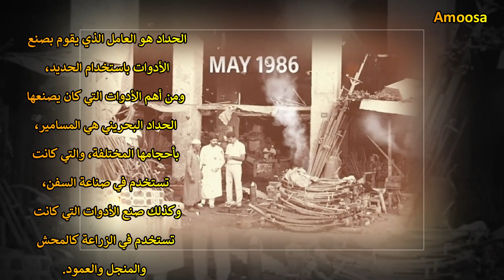سوق الحدادة في المنامة 1986